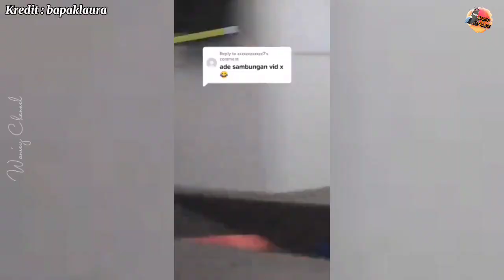LELAKI M4LU PAKAI BAJU SAMA DALAM 'FLIGHT', SIAP MENYOROK BELAKANG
Kredit : bapaklaura